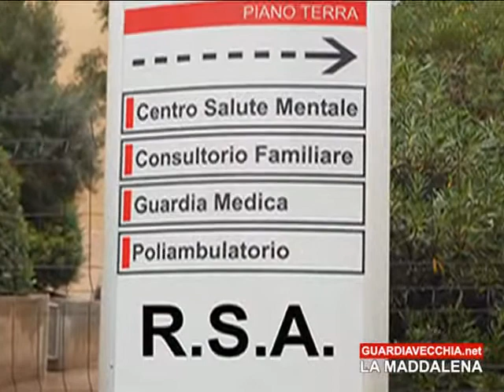L'inno universale della libertà, contro i Tiranni della Sanità e della Finanza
(Satira Politica)